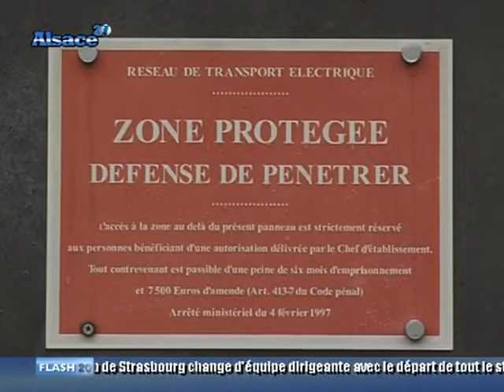Copenhague : J-4 pour le sommet, on se prépare en Alsace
Différents acteurs de la société se préparent à aller à Copenhague pour la conférence des Nations Unies sur le climat. Que ceux soit du monde politique, de l'administration, des associatifs ou encore des ONG, tous ont la volonté de faire agir les gouvernements pour un meilleur climat. (Droits réservés. Pour toute exploitation commerciale, veuillez nous contacter